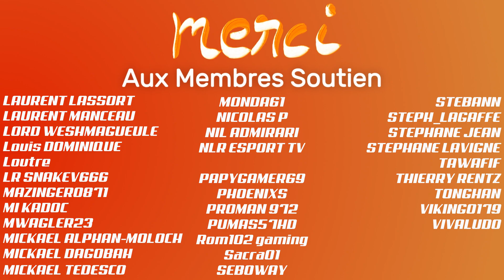GRAN TURISMO 7 - Paradoxe temporel (Daily A)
👇 Déroulez la barre d'infos 👇
Back to the futur